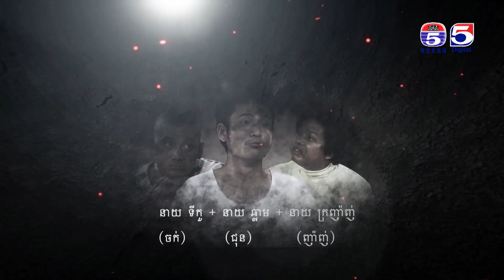រឿង វិញ្ញាណស្នេហ៍ ( Vinhean Sne) Episode #8 Part (1/4)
TV5 Cambodia
Follow us now